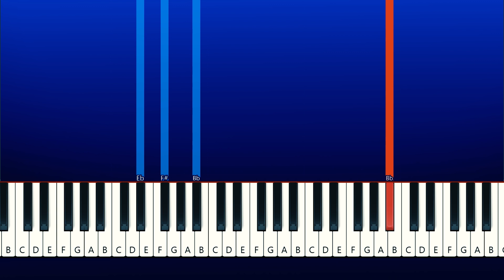Playtime Real Story - Project - Playtime Animation (Piano Tutorial)